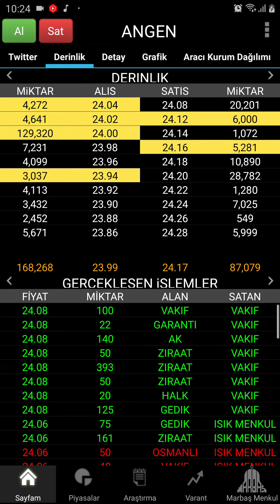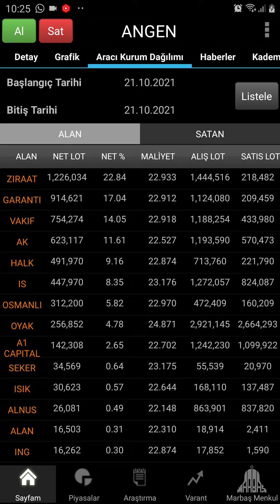Anatolia Tanı Aş Angen Kurum Bilgiselleri Aracı Kurum Durumu